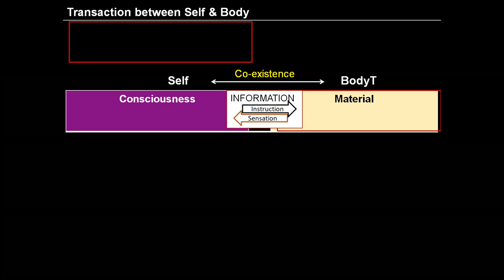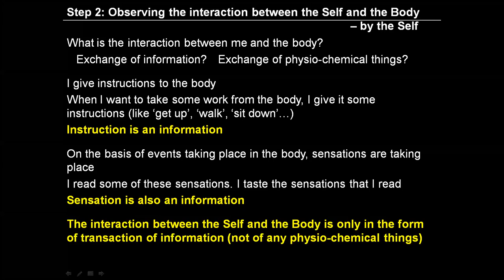Day 13 Hindi E2 S2